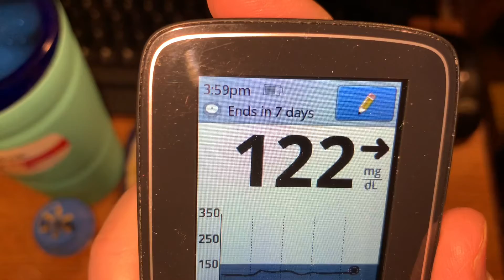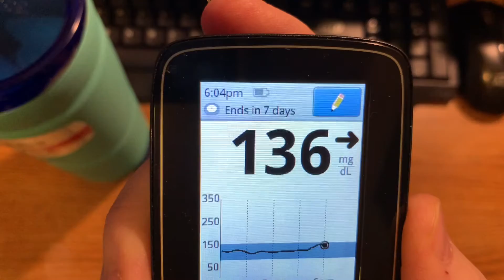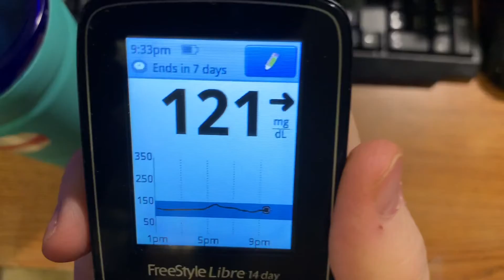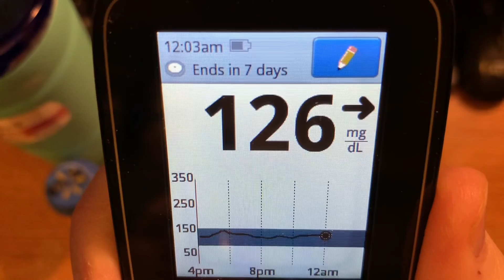7-1-2021 video of Thursday’s meals (no insulin day #106)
This is compilation of my meal shorts for Thursday July 1, 2021!  This is everything I ate and drank today!  Thank you for your support!